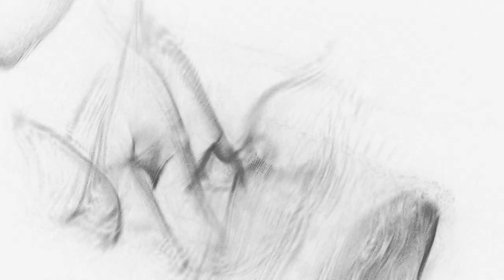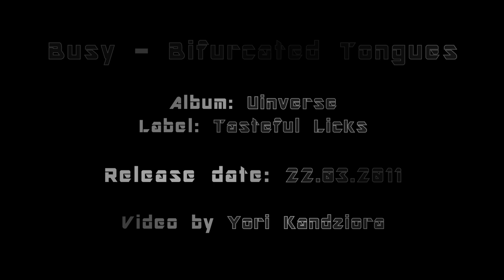Busy - Bifurcated Tongues (Official Videoclip by Yori Kandziora)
I made this videoclip as promotional material for Busy's Uinverse album to be released on Tasteful Licks on 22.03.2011